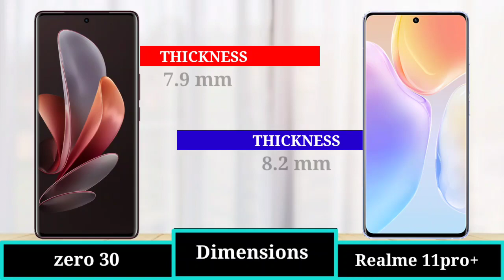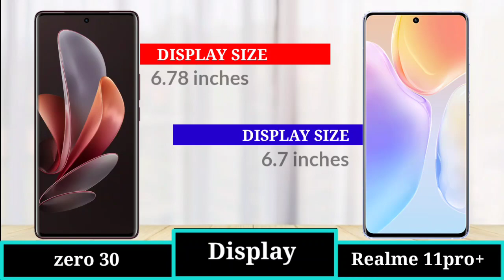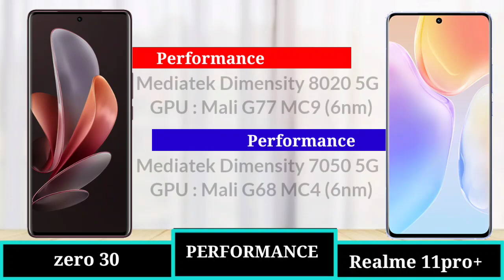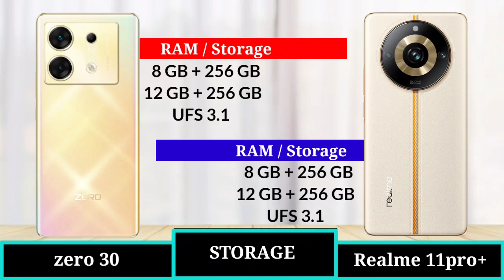Infinix Zero 30 vs Realme 11 Pro Plus | Full Comparison ⚡which one is better?